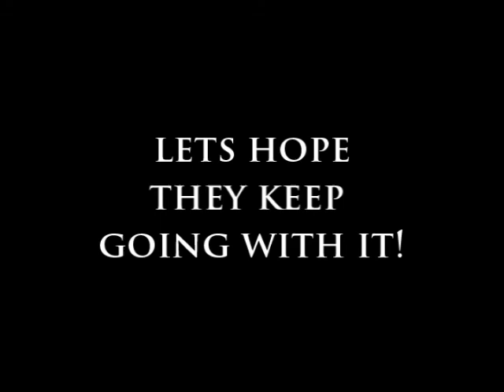Joymax got a good idea!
I was walking around with my char, doing some hand-grinding while i got the idea with the Sung-Sung!
I searched one of them, filled up my zerk killed MANY mobs and searched the next Sung-Sung. It was a very efficent way to grind by hand also to use it with a bot.

Try out if you want! Its perfect for farming skillpoints because everything except champions and giants is killed by one attack.

RAVen

Soundtrack(s):

1. In Extremo - Mein Rasend Herz
2. Sonic Syndicate - Jack of diamonds
3. The Offspring - America
4. Soil - Unreal